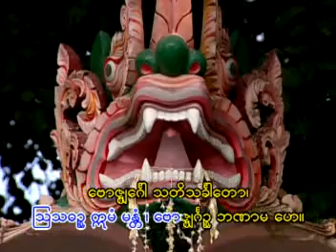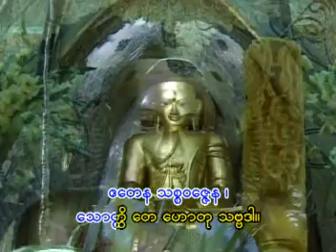11 ဗောဇ္ဈင်္ဂသုတ် BuotZin Payake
မင်္ဂလသုတ်
ရတနသုတ်
မေတ္တသုတ်
ခန္ဓသုတ်
မောရသုတ်
ဝဋ္ဋသုတ်
ဓဇဂ္ဂသုတ်
အာဋာနာဋိယသုတ်
အင်္ဂုလိမာလသုတ်
ဗောဇ္ဈင်္ဂသုတ်
ပုဗ္ဗဏှသုတ်